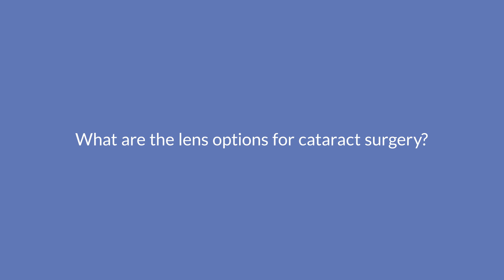What are the Lens Options for Cataract Surgery? | Wolfe Eye Clinic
There are many options for replacement lenses during cataract surgery and our doctors at Wolfe Eye Clinic want to help you learn which option is right for you. Learn more from our cataract specialists in Des Moines.

TIMESTAMPS
00:00 What are the Lens Options for Cataract Surgery?
00:19 Cataract Lens Categories
00:36 Monofocal Cataract Lenses
00:58 Toric Cataract Lenses
01:17 Multifocal Cataract Lenses
01:47 Choosing the Right Lens for You